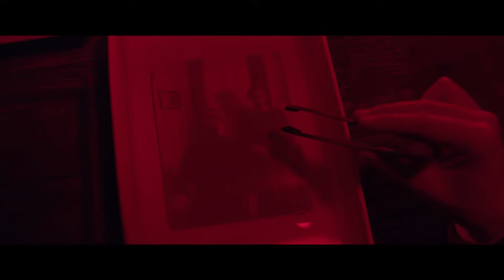Post Mortem (2022) - Official Trailer (HD)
Post Mortem - Official Trailer

In the aftermath of a near-death experience in the final days of the First World War, former soldier Tomás has become a photographer with a particular — and peculiar — expertise. Presenting the bereaved an opportunity for one final, indelible memory of their dead loved ones, Tomás creates family photos in which the living and the dead are posed together.

Haunted by a vision of an orphaned girl, Tomás is drawn to a disease-stricken village that its inhabitants claim is overrun by ghosts. With the young orphan at his side, Tomás digs deeper into the mysteries of the village — and of what lies between life and death.